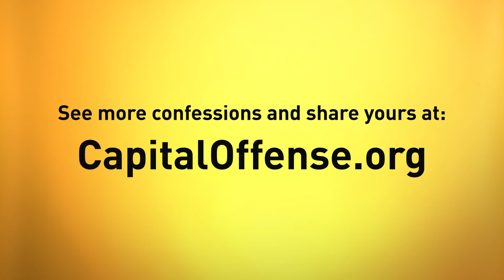Capital Offense 57